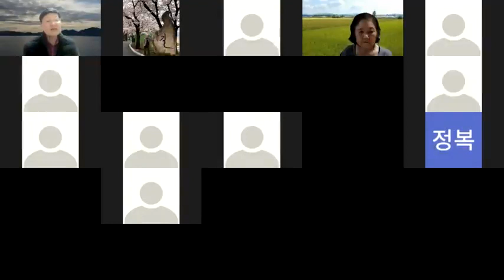직무를 다함2[월요아침QT 이재승]화답 형제자매님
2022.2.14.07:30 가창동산